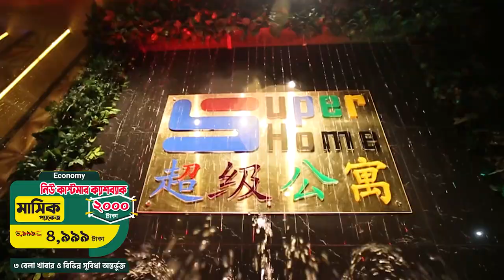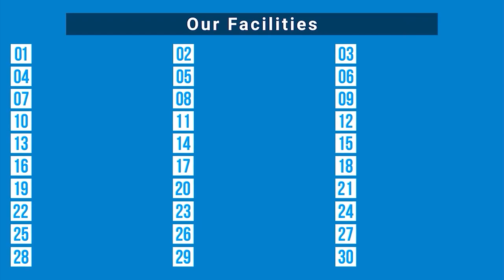ব্যাচেলর সমস্যা সমাধানে আমরা এসেছি | 1/3/7/15 days & monthly package available | Cashback available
প্রথমবারের মত সুপার হোমে বুকিং করলেই মান্থলি প্যাকেজে প্রথম মাসের জন্য পাচ্ছেন নগদ ২০০০ টাকা ক্যাশব্যাক!! ৩ বেলা খাবার ও ৩০+ সুবিধাসহ মাসিক ভাড়া মাত্র (৬৯৯৯-২০০০) = ৪,৯৯৯ টাকা থেকে শুরু। তাছাড়া এক সাথে ৩ জন বা তার বেশি প্রথমবার বুকিং করলেই মান্থলি প্যাকেজে প্রথম মাসের জন্য পাচ্ছেন জনপ্রতি নগদ ৩০০০ টাকা ক্যাশব্যাক।

১/৩ দিনের প্যাকেজে ৩০০ টাকা ক্যাশ ব্যাক
৭/১৫ দিনের প্যাকেজে ৫০০ টাকা ক্যাশ ব্যাক

New Customer Cashback rent for the first time/ first month is given below from 20 January 2021 (Economy package):

1 Day Package- 399 Tk. (No extra fee needed)
3 Days Package- 1,499 Tk. (No extra fee needed)
7 Days Package- 2,499 Tk. (No extra fee needed)
15 Days Package- 4,499 Tk. (No extra fee needed)
30 days package- 6,999 Tk. (No extra fee needed)

1 Day Package- 499 Tk. (No extra fee needed)
3 Days Package- 1,799 Tk. (No extra fee needed)
7 Days Package- 3,499 Tk. (No extra fee needed)
15 Days Package- 5,499 Tk. (No extra fee needed)
30 days package- 7,999 Tk. (No extra fee needed)

1 Day Package- 699 Tk. (No extra fee needed)
3 Days Package- 2,399 Tk. (No extra fee needed)
7 Days Package- 4,499 Tk. (No extra fee needed)
15 Days Package- 6,499 Tk. (No extra fee needed)
30 days package- 8,999 Tk. (No extra fee needed)

*** who never ever booked into any of our branches can avail this offer.